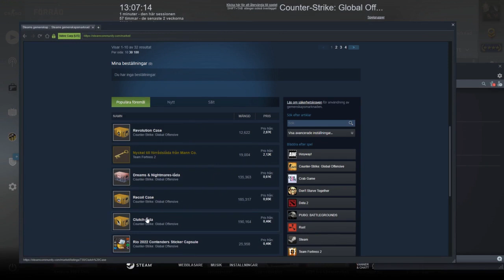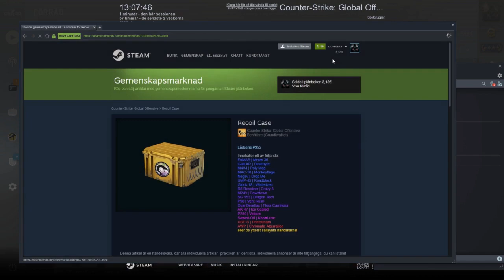ᴏᴘᴇɴ ꜱᴏᴍᴇ ᴄᴀꜱᴇꜱ ɪɴ ᴄꜱɢᴏ 🎁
Open some cases in csgo.

Field Agent gloves MW for sell ofc.